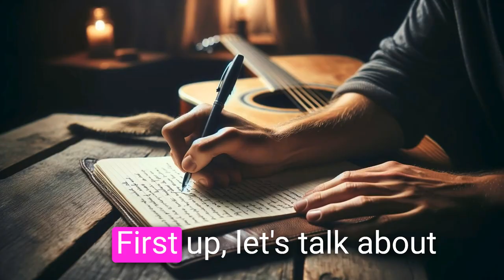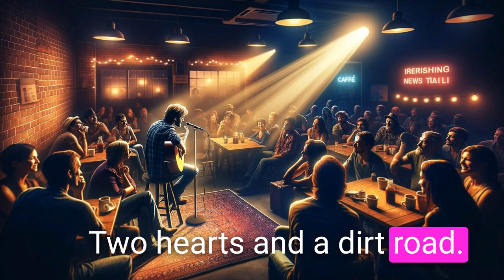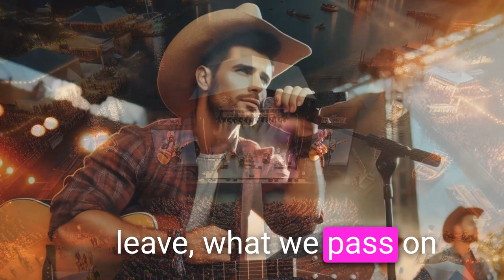30 Ideas for Country Music Songs (Songwriting Ideas With Images)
30 Ideas for Country Music Songs | Come along on a journey of ideas for country songs. Get inspired by the ideas and images of writing country music. I hope you find a spark that erupts into the next big county music hit.

✅ Chapters
0:00 Intro and Inspiration
0:52 First 10 Ideas for County Songs
1:47 Second 10 Ideas for Country Music
2:56 Third 10 Ideas for Writing County